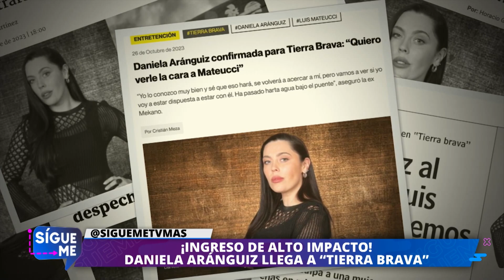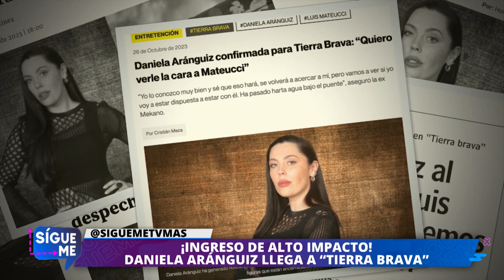¿Daniela llegará a saldar cuentas con Luis?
En Sígueme, te contamos todo sobre la incorporación de Daniela Aránguiz al reality Tierra Brava, la panelista reveló que tiene varias conversaciones pendientes con Luis Mateucci.

Te esperamos en Sígueme y te Sigo de lunes a viernes a las 17:00 hrs, solo por TVMAS.